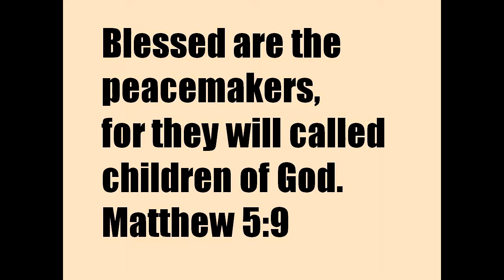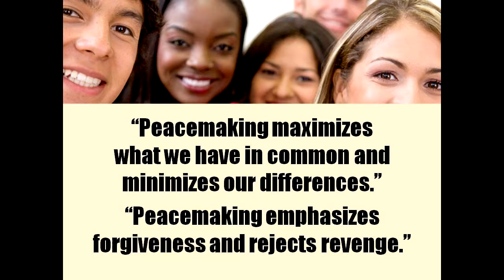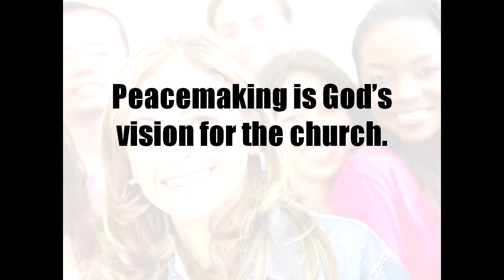The Beatitudes - The Peacemakers